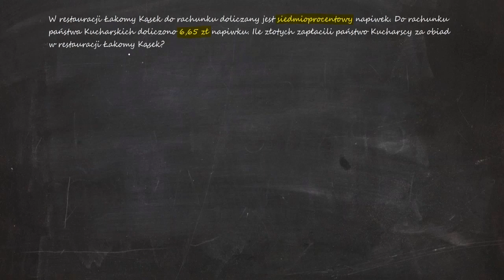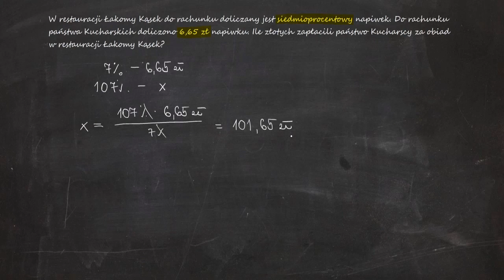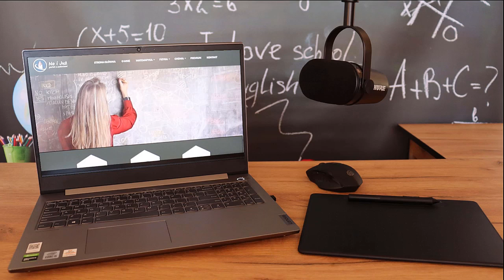W restauracji Łakomy Kąsek do rachunku doliczany jest siedmioprocentowy napiwek. Do rachunku państwa